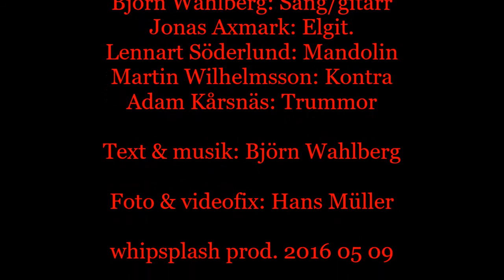Björn Wahlberg Band, Like You Used To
Lyrics & music: Björn Wahlberg
Björn Wahlberg: Song & Git.
Jonas Axmark: Git.
Lennart Söderlund: Mandolin
Martin Wilhelmsson: Bubblebass
Adam Kårsnäs: Drums

Photo & videofix: Hans Müller
whipsplash prod. 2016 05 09